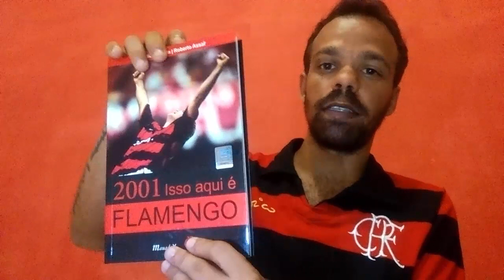Promoção! Camisa oficial do Flamengo e livro Isso aqui é Flamengo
Para concorrer a camisa e ao livro do Flamengo é simples:

Quem já for inscrito, basta comentar na caixa de comentários desse vídeo.

Quando será feita a promoção: Quando o  canal atingir 15 mil inscritos, a escolha de dois comentários será feito de forma automática através de um site e transmitido ao vivo aqui no canal.

A premiação: Serão premiados dois comentários. O primeiro ganha a camisa oficial do Flamengo e o segundo o livro 2001 - Isso aqui é Flamengo de Roberto Assaf e Cláudio Portella. Caso a vencedora da promoção "Bíblia do Flamengo" não entre em contato até o fim dessa promoção, mais um comentário será premiado com esse livro.

Para receber o prêmio: Após o sorteio vamos entrar em contato com os vencedores de forma privada e pegar os dados postais para envio dos prêmios sem qualquer custo aos vencedores.

Não participa da promoção: Colunistas do Blog Ser Flamengo, quem comentar com palavrões ou ofensas qualquer e quem não atender aos requisitos da promoção: Ser inscrito do canal e ter comentado aqui no vídeo (Vamos conferir).

Obs: A camisa é no tamanho G (Não pode ser trocada) bem como o livro.